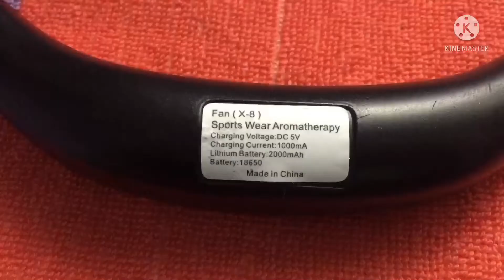Neck Fan Light Band | Portable Fan & Light | Review | Tamil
This video I have covered about the Neck Fan & Light Band and it’s usage. This product is most useful during the power off time and those who need comfortable air in non air flow region.

Do watch the video fully and share the feedback in the comment section.